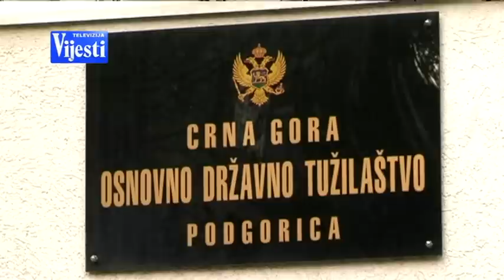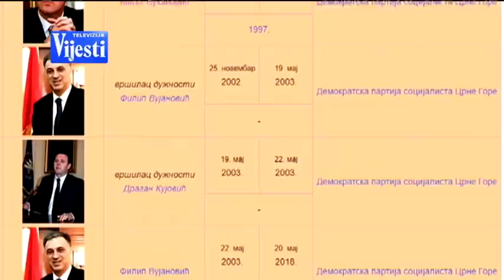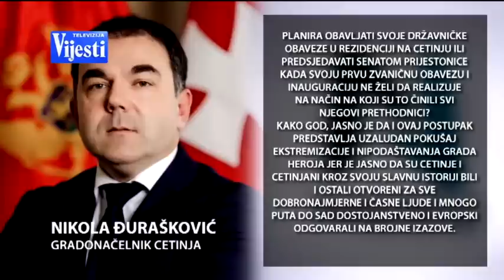NAČISTO: Ko diže bedeme oko Cetinja? | Vijesti online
Gosti:
- Andrej Milovic - Pokret Evropa Sad,
- Slavko Jankovic - odbornik cetinjske URA-e,
- Božidar Bonja Ivanović - građanin Cetinja i šahovski velemajstor i
- Balša Brković - pisac i kolumnista.